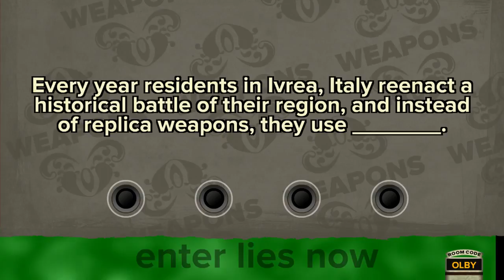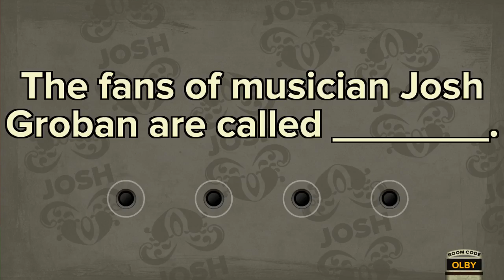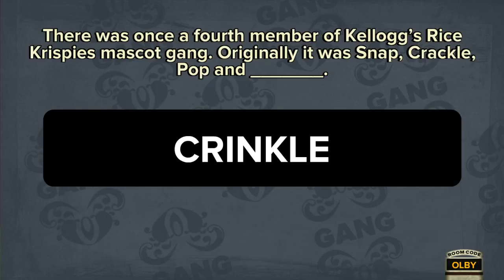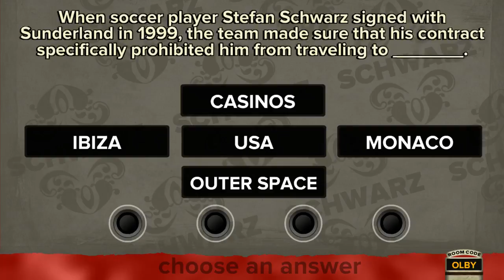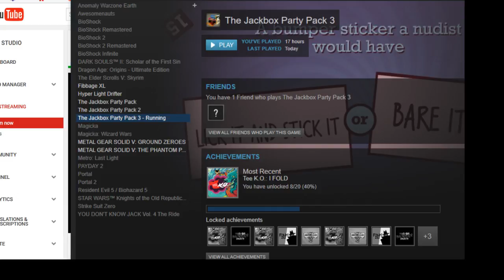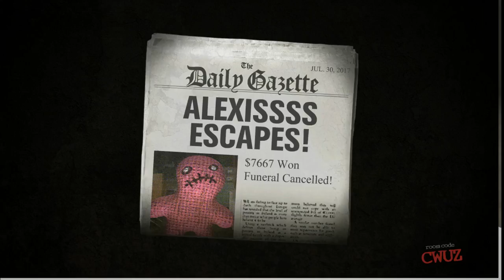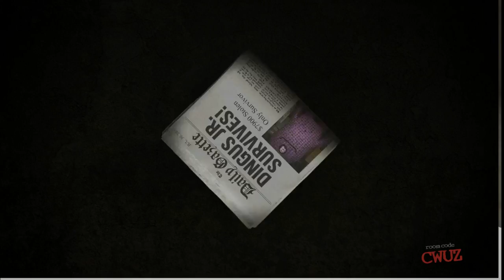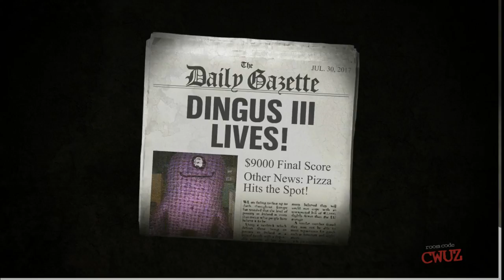Jason Brown Live Stream